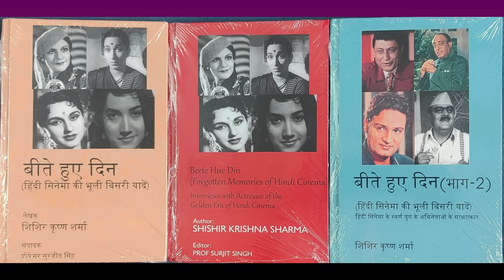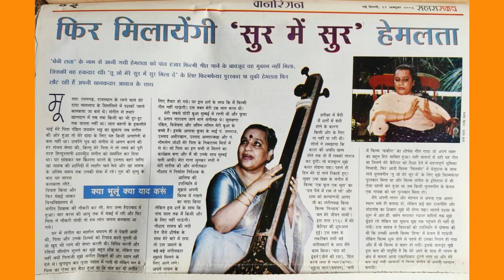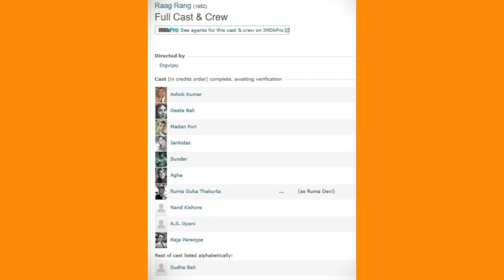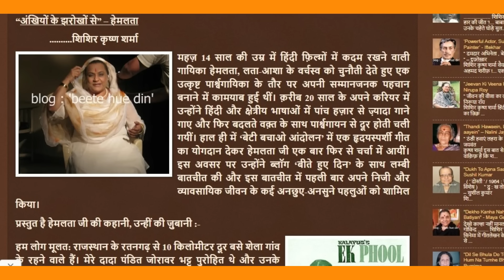Hemlata - Singer Who Broke The Monopoly Of Stalwarts - Rare Bollywood Trivia - Rare Nostalgia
Rare Bollywood Nostalgia - Bollywood - Golden Era -  Bollywood Singers - Playback Singers - Hindi Movies - Hemlata - Rare Facts - Ravindra Jain - Usha Khanna - Ek Phool Ek Bhool - Kalyanji Anandji - Vishwas - Chitchor - Sulakshana Pandit - Jatin Lalit - Yogita Bali

पुस्तकें 'बीते हुए दिन' मंगाने के लिए कृपया नीचे दिए गए लिंक्स देखें -

NOTE: Items 4, 5 and 6 are for HARD COVER editions.

1. Beete Hue Din (Part-1/English)

2. Beete Hue Din (Part-1/Hindi)

3. बीते हुए दिन (भाग-२/हिन्दी)

4. Beete Hue Din (Part-1/English) - HARD COVER

5. बीते हुए दिन (भाग-१/) - HARD COVER

6. बीते हुए दिन (भाग-२/हिन्दी) - HARD COVER

Dr. Ravinder Kumar (NOIDA)
Mr. SMM Ausaja (Mumbai)
Mr. Bobby Sing (Delhi)
Mr. Sanjeev Tanwar (Delhi)
CINTAA (Mumbai)